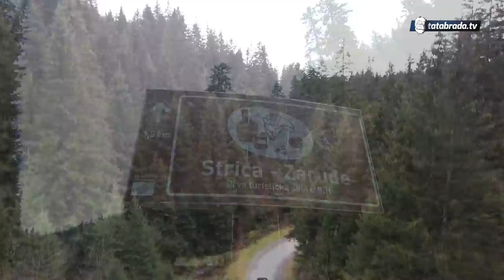HALO MALI! Biti će njemu ptičice za jezik!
ĆEHAJE B.B,
Srebrenik 75350